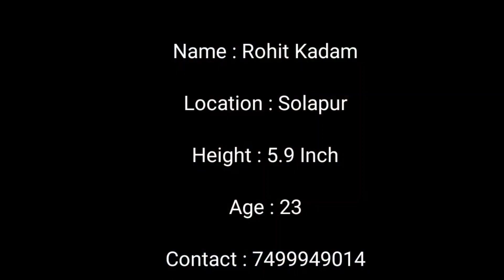Self Intro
Self Introduction